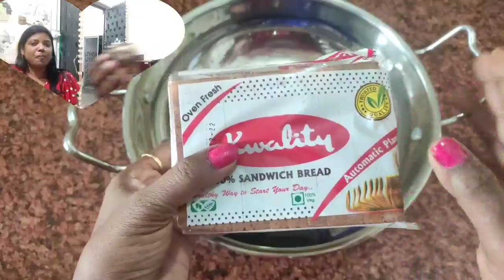सिर्फ तीन चीजों से, 5 मिनट में ब्रेड केक बनाने का सबसे आसान तरीका/चॉकलेट केक